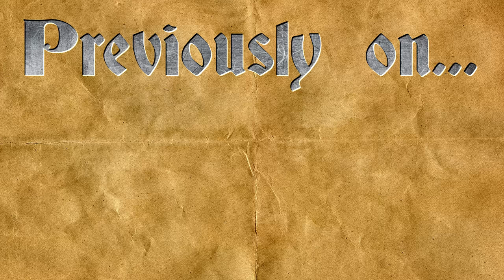D & D Chateau of Doom, Part 2 - Heroes of Awesome Chapter 22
With prisoners at their mercy, will the heroes actually show mercy or not. Plus, Claire and Taruil both learn some shocking news that pushes them even further.

Special thanks for Outlaw Moon Games and Toys for letting us shoot in their awesome space.